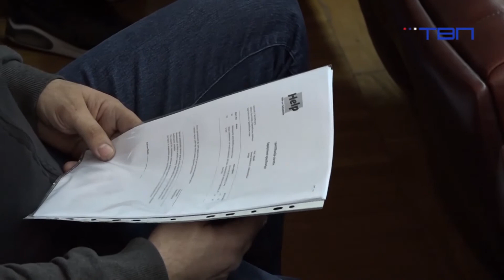Milenko Čučković - gost emisije "Buđenje uz TV Pančevo" - TV Pančevo